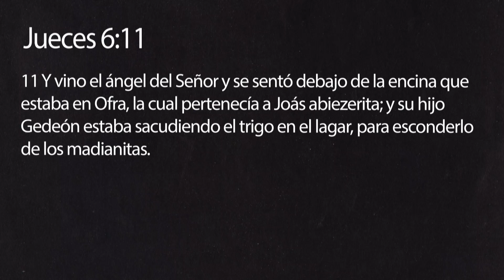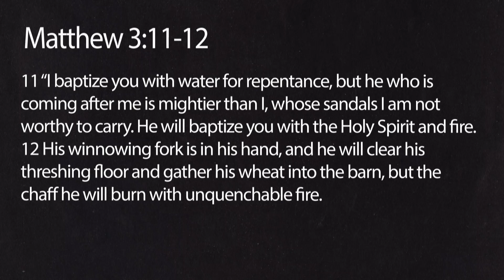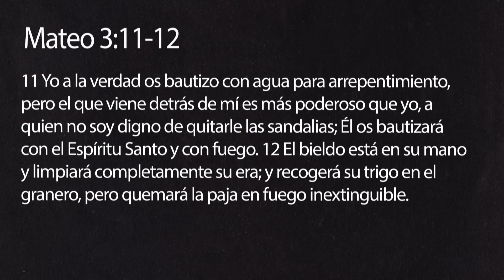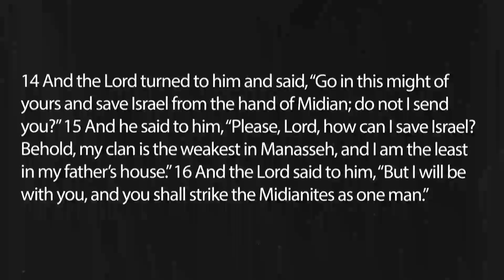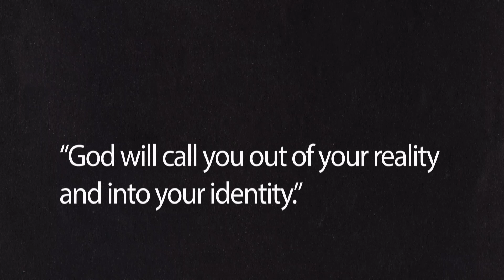4.07.24 WHEAT IN THE WINEPRESS/ TRIGO EN EL LAGAR - DREW ROMO